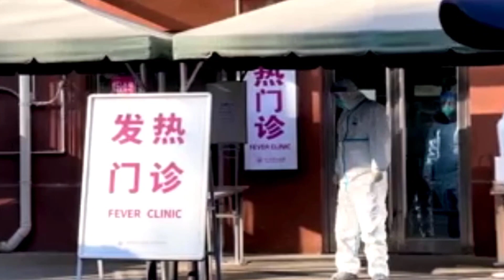China plays down COVID outbreak with holiday rush at full tilt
People across China crowded into trains and buses for one of its busiest days of travel in years on Friday, feeding fears of new surges in a raging COVID-19 outbreak that officials say has hit its peak.

In comments reported by state media late Thursday, Vice Premier Sun Chunlan said the virus was at a "relatively low" level, while health officials said the number of COVID patients in hospital and with critical conditions was on the decline.

But there are widespread doubts about China's official account of an outbreak that has overwhelmed hospitals and funeral homes since Beijing abandoned strict COVID controls and mass testing last month.
By Liz Lee and Alessandro Diviggiano